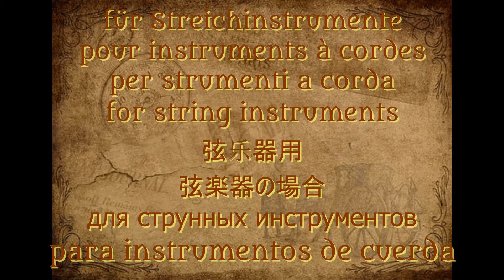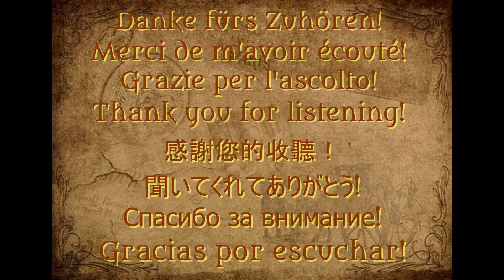»Zwiefacher« (myxolydisch) für Streicher (opus Q 012 S 09)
Der 9.Satz aus der Suite »eine kleine Stadtmusik« (MUSICA PARVA URBANA), hier mit Streichern und Querflöte.
Die Suite wurde für das "Nürnberger KammerFolkEnsemble" »der neue Mai« geschrieben, hier arrangiert für Streichorchster.
Das Video ist alten Straßenbahnen gewidmet.
Bitte schreibt mir, was ihr von dieser Musik haltet!
Merci de m'avoir écouté!
Grazie per l'ascolto!
感謝您的收聽！
聞いてくれてありがとう!